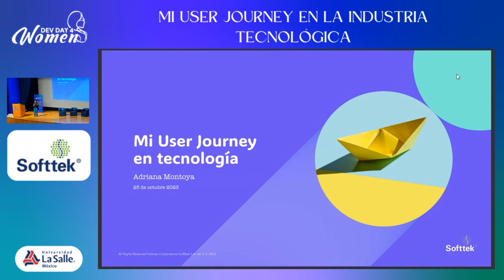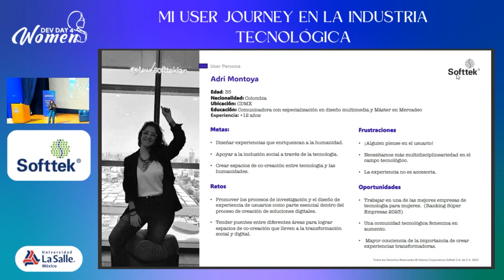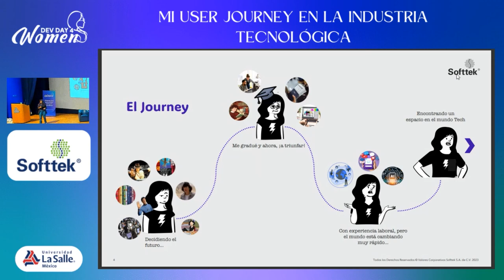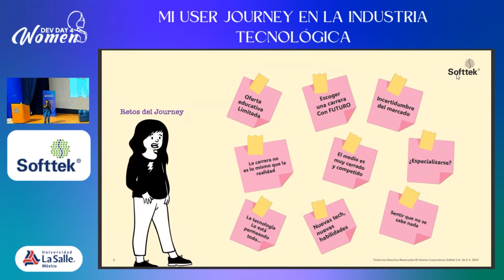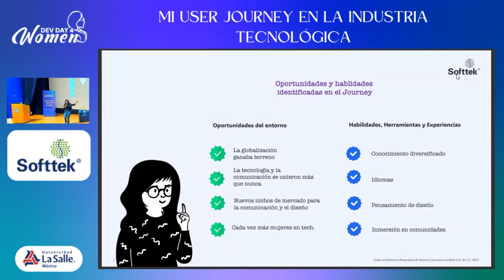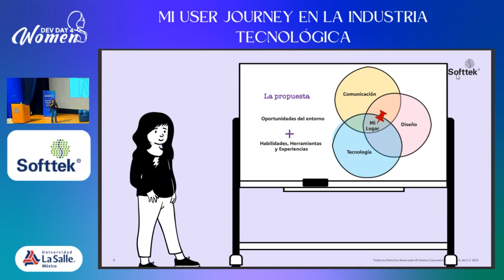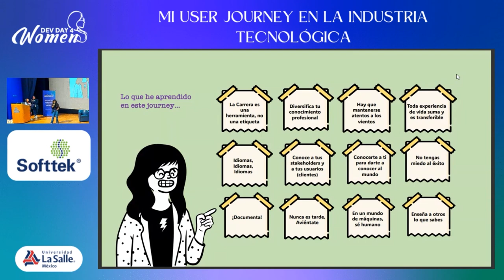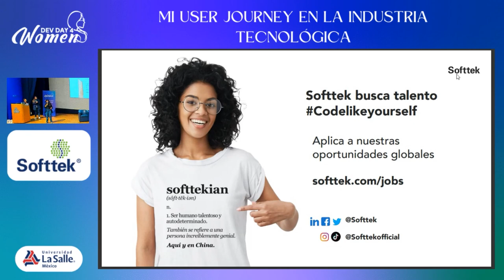Mi User Journey en la Industria Tecnológica | DD4W 2023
Te invitamos a unirte a esta inspiradora charla en la que a través de la experiencia de Adriana, Directora del Centro de Excelencia en Experiencia del Cliente (CoE de CX) de Softtek, obtendrás ideas y herramientas sobre cómo forjar tu propio camino hacia la industria tecnológica, incluso si provienes de otra profesión. Exploraremos cómo identificar tus pasiones, adquirir nuevas habilidades, aplicar la transferencia de competencias, superar obstáculos y te daremos algunos tips para trazar tu propio camino en la industria.